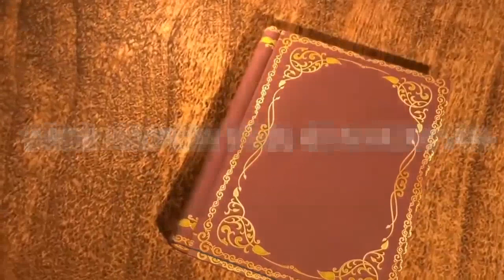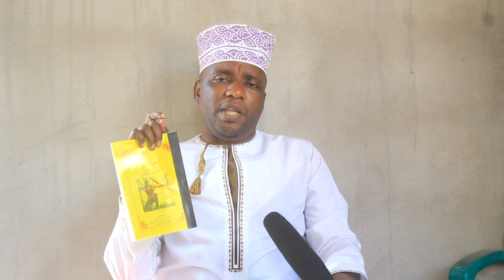USIKOSE KUSOMEWA VITABU HIVI NI HATARI